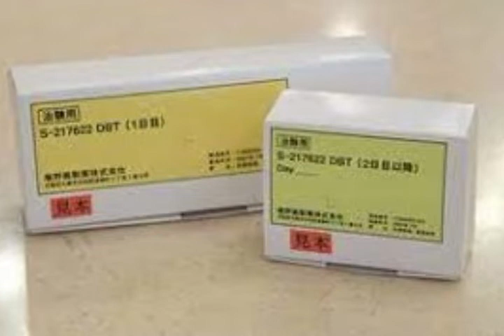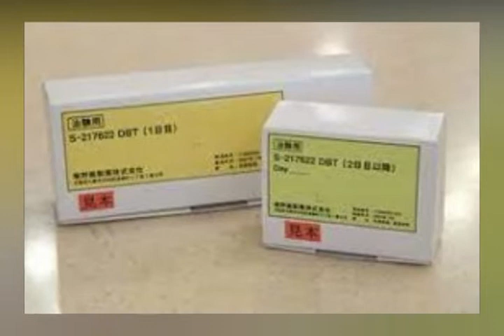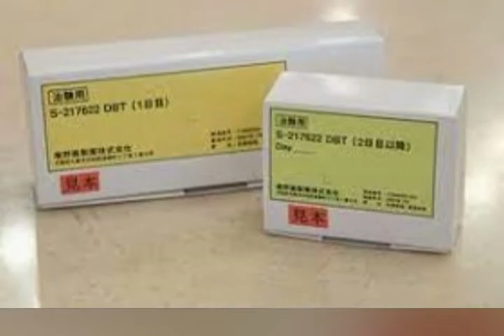塩野義のコロナ経口薬、来週・再来週にも早期承認申請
塩野義製薬の手代木功社長は７日、開発中の新型コロナウイルスの軽症・中等症向け飲み薬について、早ければ来週にも条件付き早期承認申請を行う考えを示した。年度内に国産のコロナ経口薬が登場する可能性がある。